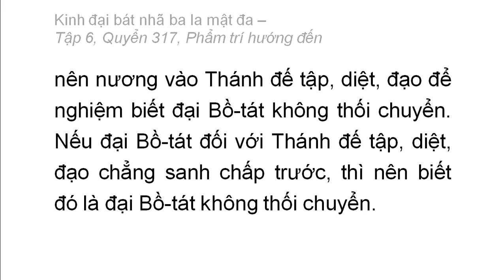Quyển 317: Kinh đại bát nhã ba la mật đa - Phẩm trí hướng đến (rất hay) (317/600) (10)